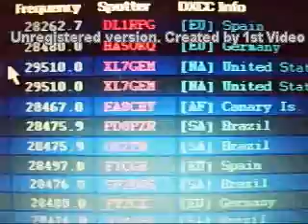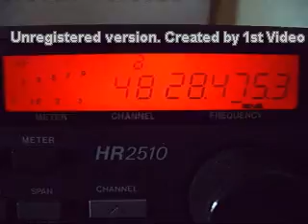DX w FM